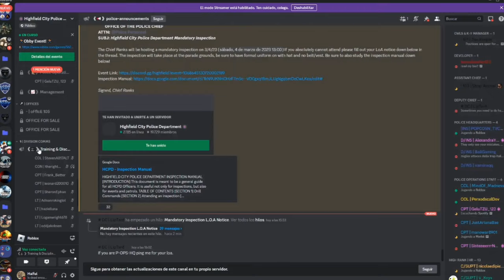Ja is back training the cadets in Highfield Academy. HEADACHE!!!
Training & Discipline Unit is the main training unit into the Highfield City Police Department and it's one of the strictest (That's why you should USE YOUR OWN WORDS WHILE IN A application)

Chapters:
00:00 Advancements
00:24 Introduction
03:15 Training/Phases-Starting
03:30 Training/Phases-Faces
04:51 Training/Phases-Classroom
05:52 Training/Phases-Formations
08:30 Training/Phases-Obstacle Course
09:27 Training/Phases-Firing Range
11:07 Training/Phases-Outro
11:54 Outro